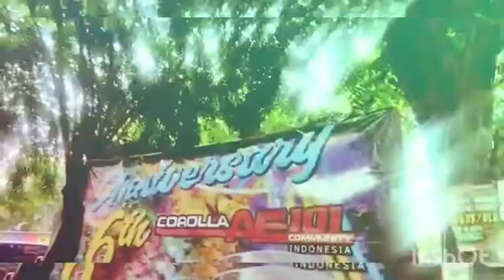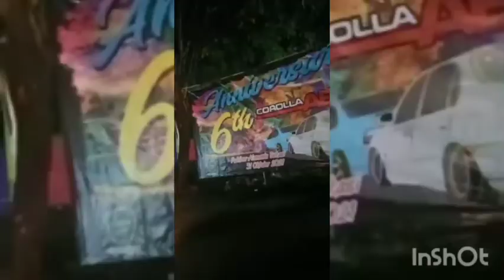Vidio Annive'6th CAC Indonesia || Great COROLLA ||Corolla AE 101COMMUNITY INDONESIA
Acara Annive'6th CAC Indonesia di Rainbow Alamanda Great COROLLA